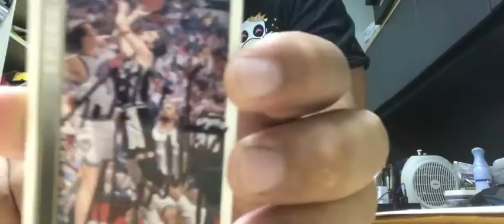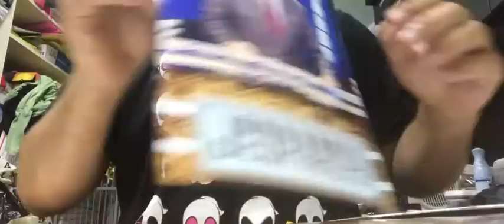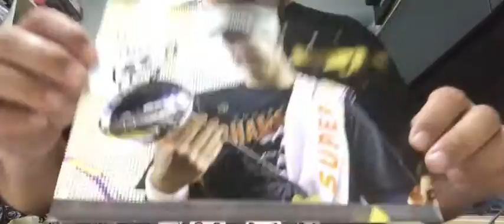🏈 Peyton Manning, Alex Trebek, Jennifer Tilly & Vinny Del Negro Mail Day @ Elite Cam 🏈